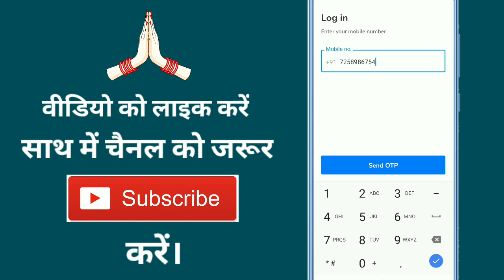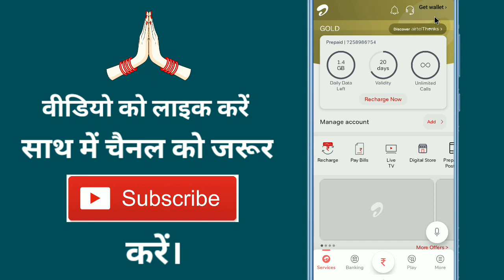Airtel Thanks App Par Login Kaise Kare !! How To Login Airtel Thanks App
Aaj ke is video me ham batane vale hai ki airtel thanks par id login kaise karte hain

➡ Queries Solved

1. How to login airtel thanks account
2. How to login airtel thanks id
3. How to login id on airtel thanks app
4. How to login account in airtel thanks app
5. How to login your account in airtel thanks app

1. Airtel thanks pe account login kaise karen
2. Airtel thanks app mein ID login kaise karte hain
3. Airtel thanks app mein Apna account login kaise karen
4. Airtel app me login kaise karte hain
5. My airtel app per login kaise hota hai

1. एयरटेल थैंक्स ऐप पर अकाउंट कैसे लॉगिन करें
2. एयरटेल थैंक्स ऐप में आईडी लॉगिन कैसे करें
3. Airtel thanks App पर ID Login कैसे करें
4. Airtel thanks App में Account कैसे Login करें
5. एयरटेल ऐप में अपना अकाउंट कैसे लॉगिन करें